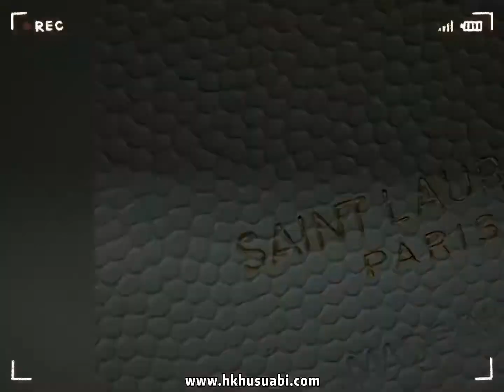【짝퉁】퀼트 처리된 그랑 드 뿌드르 엠보스드 가죽 소재의 MONOGRAM 클러치